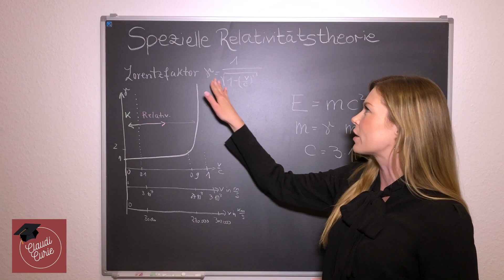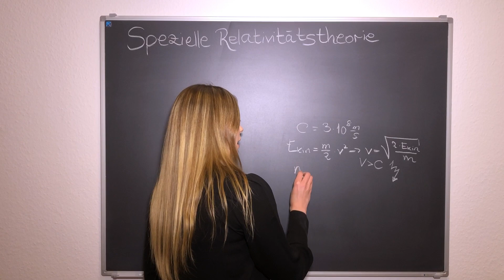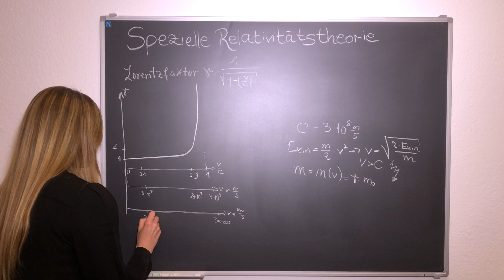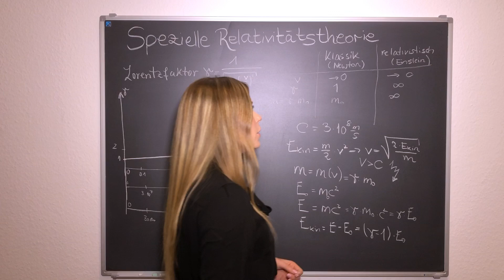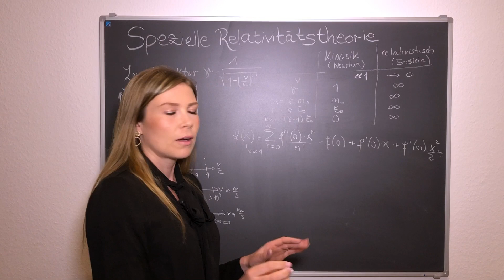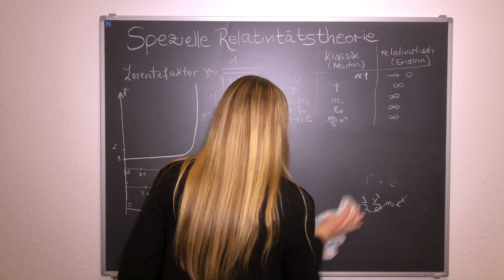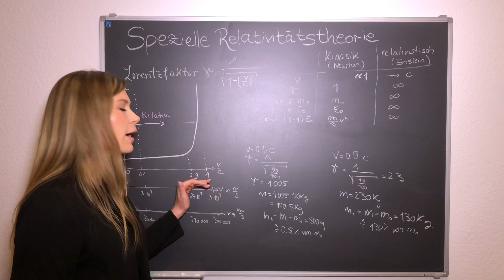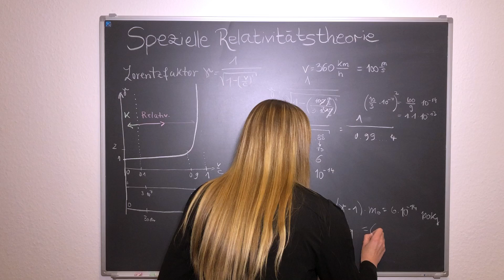Spezielle Relativitätstheorie: Relativistische Massezunahme | Lorentzfaktor | E=mc^2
Heut beschäftigen wir uns mit der speziellen Relativitätstheorie, insbesondere der relativistischen Massezunahme, dem Lorentzfaktor und Einsteins berühmter Gleichung  E=mc^2.
Außerdem werden wir zeigen, dass im Grenzfall die relativistischen Gleichungen in die klassischen Gleichungen (Newtonsche Mechanik) übergehen und dazu einige Rechenbeispiele durchgehen.